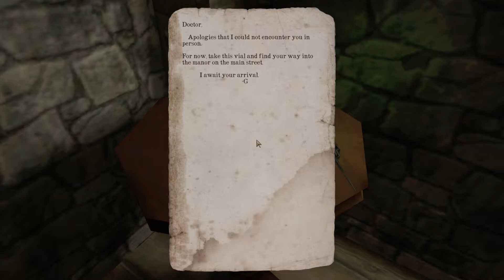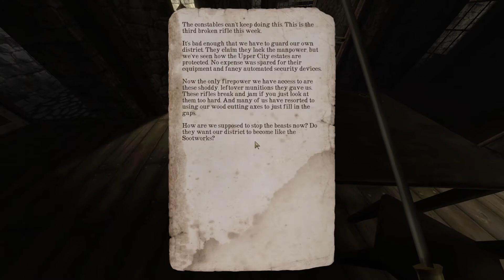Gloomwood - Steam Game Festival Autumn 2020 - FR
On se découvre un petit survival horror au look des année 90 ou la discrétion est de mise... C'est pour cela que l'on fonce dans le tas...!!